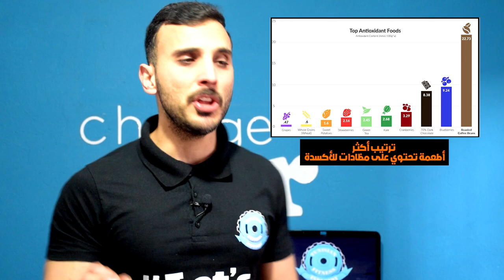الوقاية خير من العلاج |(COVID-19) الرياضيين لا خوف عليهم مالكورونا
⚠️ ملاحظة:
الفيديو صور في 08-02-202 لحقيقة الوضع كان مختلف على اللي نعيشو فيه الآن بتقدم الأيام صنف الكورونا كوباء من قبل المنظمة العالمية للصحة يعني الأمور تغيرت بشكل كبير و من حالة فقط في ذلك اليوم أصبح عندنا في تونس اليوم بتاريخ تنزيل الفيديو 16 حالة و التقديرات تقول أنو العدد قابل للإرتفاع وفمة برشة قرارات حمائية جدد تمّ إتخاذها بتطور الوضع يعني تعاطي الرياضة فالقاعة فالأيام القادمة قد يكون مستحيل و ممنوع بقرار من الدولة.
الأساليب الحمائية اللي قدمتها قد تساعد في حمايتكم من هذا المرض و غيرو و تعاطي نشاط رياضي خارج ظروف كيما هاذي أكيد باش يكون حاجة إجابية باش يخلي جهاز المناعة لجسمك أقوى و خاصة كي تكون رياضي و تمارس أي نشاط كان ووتعيش بأساليب عيش صحية على مدار العام بالكورونا أو غيرها.
حبيت لحكاية تكون دافع أنو الناس تفيق شوية و يكون الوعي على صحتنا طول العام و ليس فقط كي نحسو بالخطر و أنو في لحظة ما قد نفارق الحياة.
ربي يحمي الناس الكلّ و ربي يحمي تونس و العالم شدّة و تزول و دمتم بصحة و عافية يا أبطال.